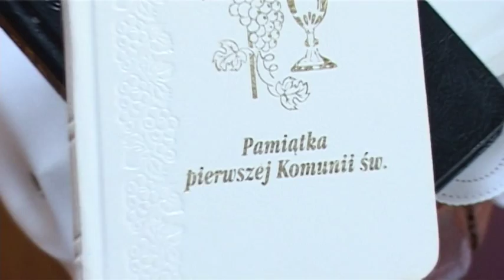Komunia Św Świerczyna 2015